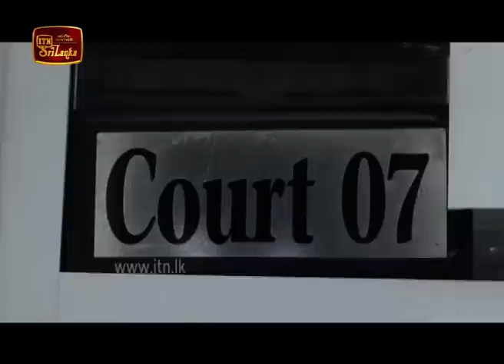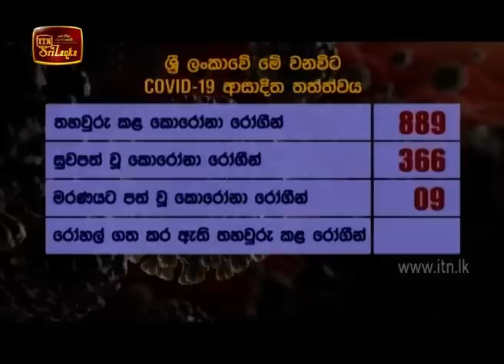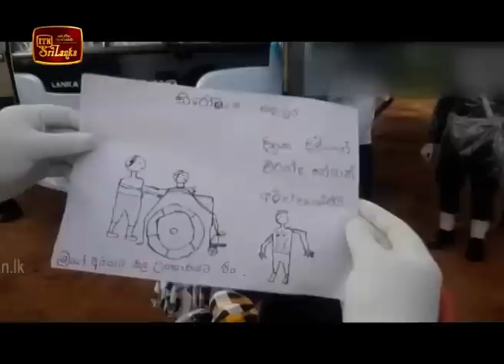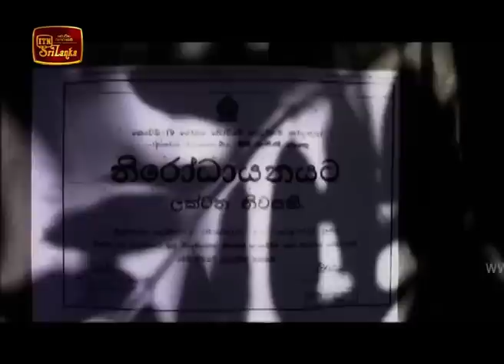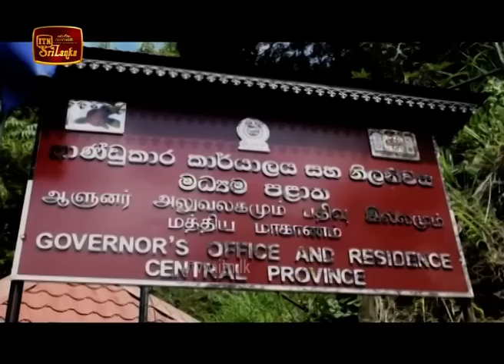ITN News 2020-05-13 | 12.00 PM